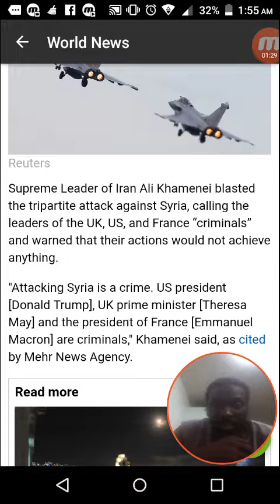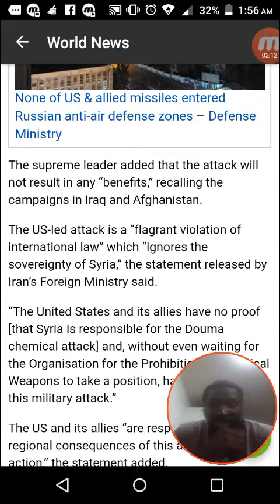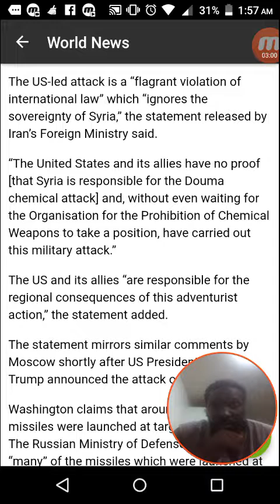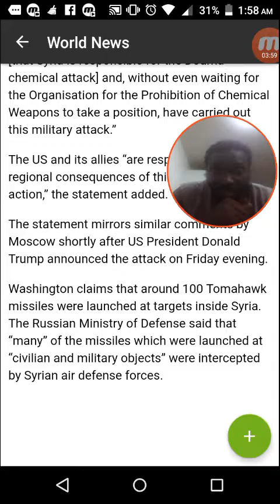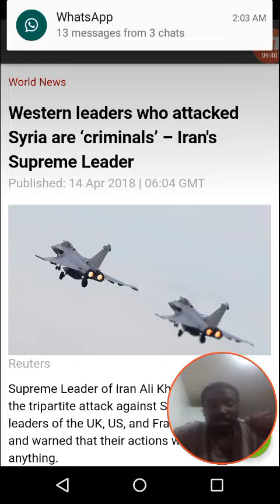To every thing there is a season:a time to hate, a time of War